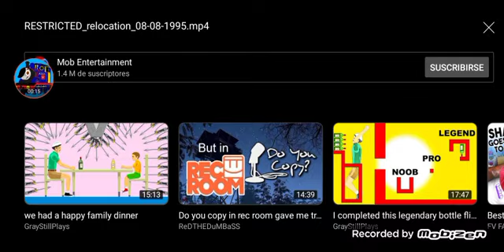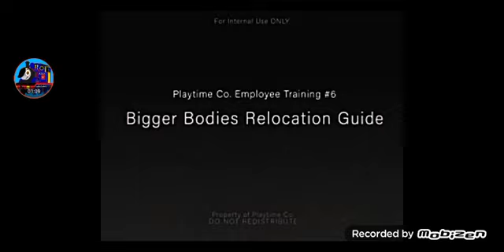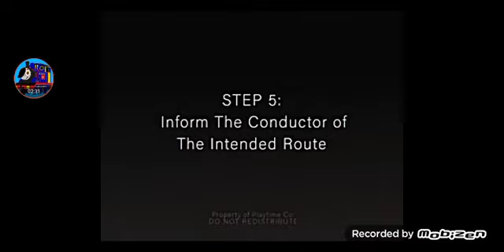reacting to?? mob games new videos of kissy missy getting strapped in on the train?? idk??